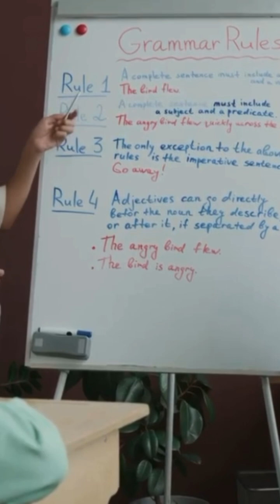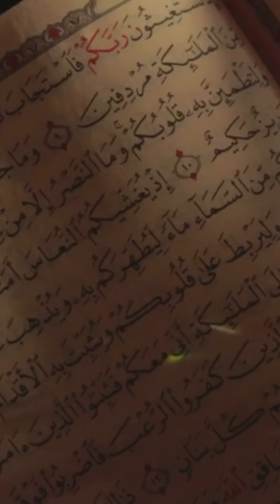Sanskrit, Greek & Latin share roots in Proto-Indo-European from the steppes. Arian = noble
Discover how Sanskrit, Greek, Latin & English all share one ancient root: Proto-Indo-European, spoken by Yamnaya steppe nomads ~5,000 years ago! “Aryan” originally meant “noble” in ancient texts—not a race.